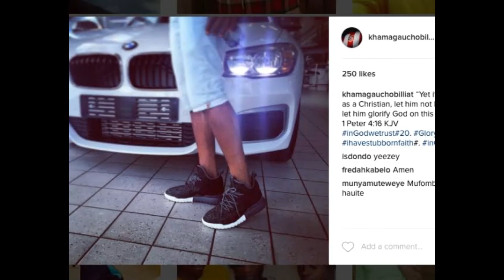Watch Khama Billiart Highest Paid Soccer Player House And Cars 2020